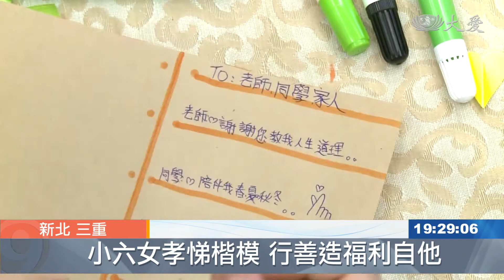新芽的祝福－小六早熟懂事 為母分憂解勞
三重靜思堂，舉辦北區新芽獎學金，其中獲得孝悌獎的項郁捷，目前就讀小學六年級，爸爸罹癌往生，媽媽一人身兼多職扛起家計，郁捷貼心分擔，不只幫忙做家事，也會協助照顧患有多重障礙的哥哥。

新芽獎學金得主 項郁捷：「前面都乾了 可是不知道後面有沒有乾。」

收衣服，洗碗，動作俐落做家事，爸爸去年罹癌，不忍媽媽一人扛起家計，就讀小六的項郁捷，是給力小幫手。

項郁捷的媽媽 王修平：「爸爸生病期間，我基本上沒有時間在家裡煮飯，連準備的時間都沒有，就是跟她講說 煮水餃，煮泡麵 她都會。」

哥哥患有多重障礙，照顧責任，她也能一肩擔下。

新芽獎學金得主 項郁捷：「(現在是在幫哥哥分藥) 對。」

貼心，懂事，讓項郁捷獲得了今年慈濟新芽獎的孝悌殊榮。

在三重的頒獎典禮現場，她除了是得獎者，還有另一個身分。

新芽獎學金得主 項郁捷：「(你為什麼想要去當小志工)，想要幫助別人，幫助人的感覺很快樂。」

項郁捷的媽媽 王修平：「我都有跟師姊他們聯繫，心裡是感覺踏實很多，我會慢慢地盡我的，從小的力量開始 去回饋這個社會。」

母女同心，都是想助人，項郁捷從小志工開始，踏出行善第一步。雖然現在爸爸已經過世，女兒的善良，天上的親人，也一定能看見，與有榮焉。

真善美志工 劉瑞香 邱子杰 張明雄 台北報導